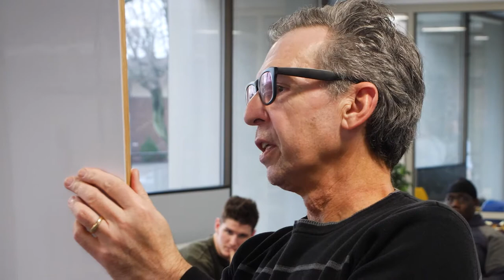Dean College Songwriting Workshop with Mark Cutler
Music is for everyone, no matter your level of experience! 🎶 Students wrote a song together with Rhode Island Music Hall of Fame member and former Atlantic Records recording artist Mark Cutler from the Same Thing Project.